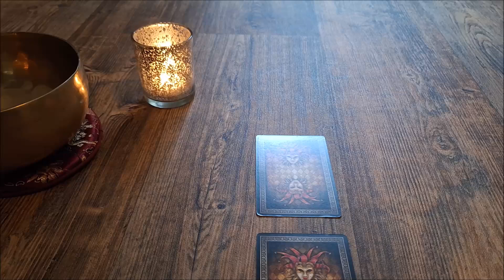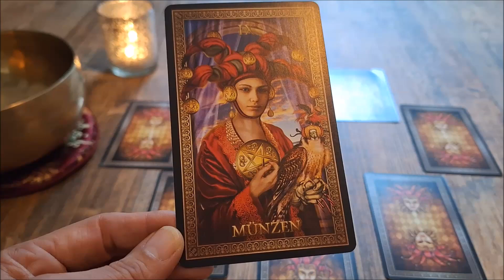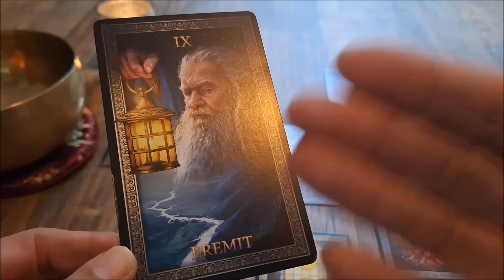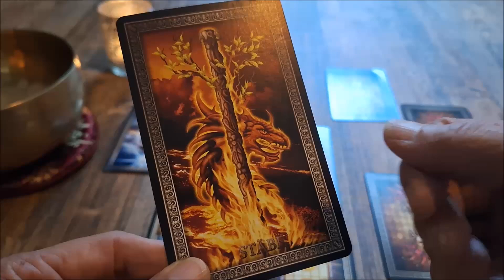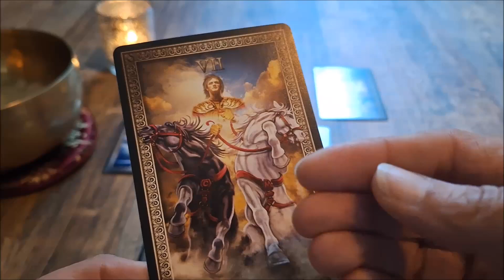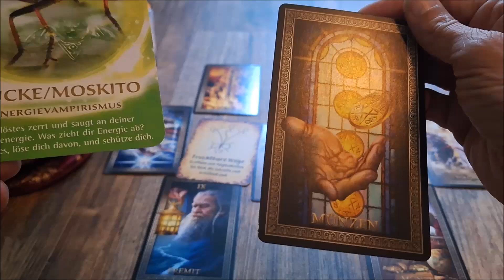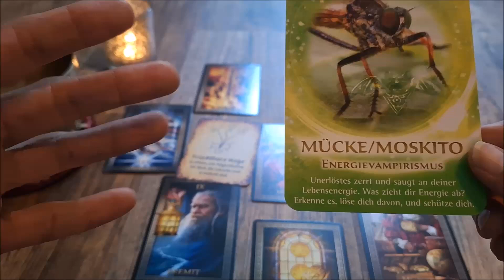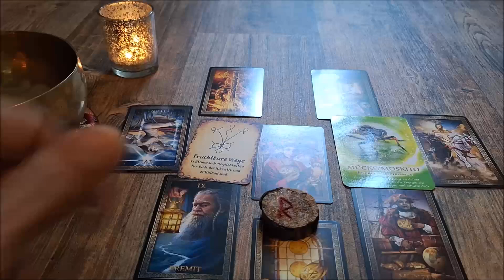🦋Tarotgeflüster LIEBE: Was Euch verbindet ist ein Schatz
Servus Du wundervolle Seele👋

Du bist hier der Held der Geschichte, durch Dich verändert sich eure Beziehung zum Guten und zu einer tieferen Bewusstwerdung, wie stabil euer gemeinsames Fundament ist.

 Von ganzem💖 Herzen danke ich Dir für einen Energieausgleich, ich freue mich riesig über jedes Zeichen Deiner Wertschätzung. Als Verwendungszweck  bitte "Spende" 🎁 eintragen:

Auch das ist ein Energieausgleich, der mein Herz höher schlagen lässt.

Pfiat´ di, deine Andy

Ich präsentiere hier Allgemeinlegungen mit verschiedenen Karten.
Wann auch immer Du hier landest, zeigt es Dir die Energien, die zu diesem Zeitpunkt für Dich/unser Kollektiv zur Verfügung stehen und wirken.
Karten legen dient der Unterhaltung und hat keinen verpflichtenden Aspekt oder verbindlichen Charakter.

Titelbild: manchmal von Pixabay.de , sonst Fotos von mir